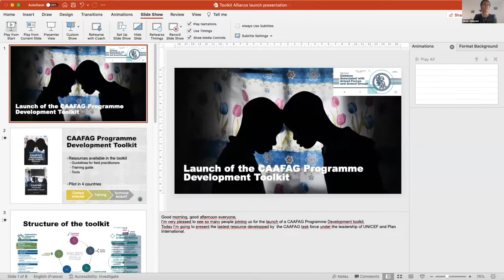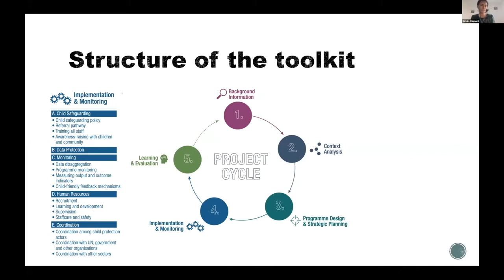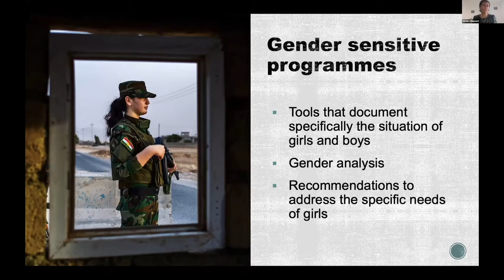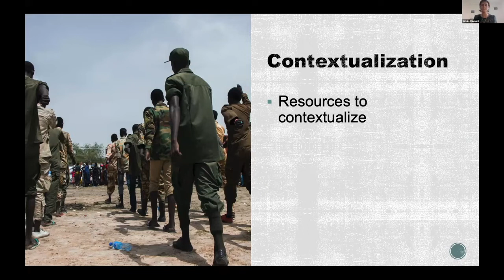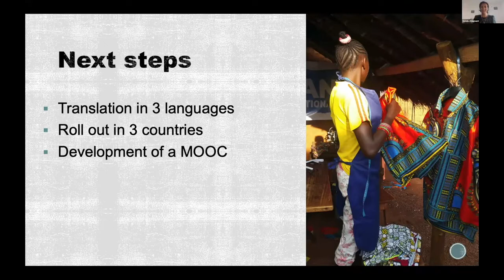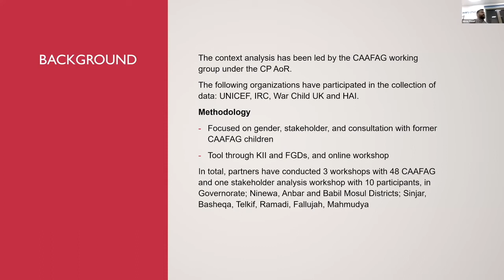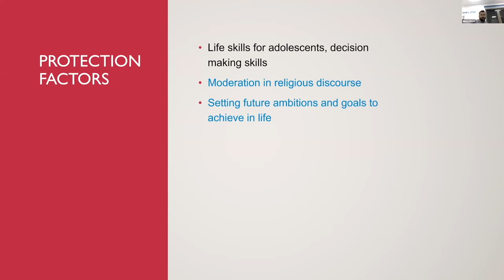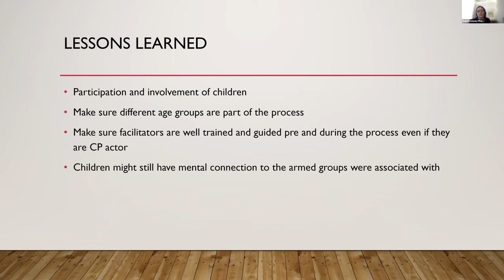Children Associated with Armed Forces & Armed Groups Programme Development Toolkit Launch [Arabic]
The Alliance CAFAAG Task Force is pleased to present the CAAFAG Programme Development Toolkit. The objective of the toolkit is to provide field practitioners with the knowledge and skills to design quality gender-based programmes for CAAFAG, with the involvement of children, including former CAAFAG.

The Programme Development Toolkit includes:

- Guidelines on how to design a CAAFAG project with practical guidance using a step-by-step approach
- Training Resources to train managers’ and other positions in project development
- Tools to contextualize